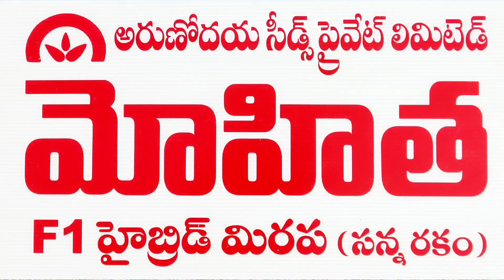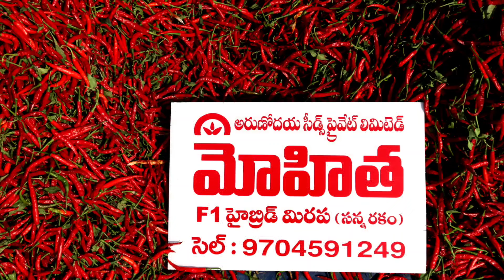ఈ సీడు మిరప రైతులు అందరు వాడుకోండి చాలా బాగుంది|Chilli seeds|Mirchi farming|Chilli cultivation|Mirpa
గమనిక : తెలుగు రైతు చానెల్ లో ప్రసారమయ్యే వీడియోలలో మన అతిథులు అయిన రైతులు,రైతు కూలీలు,వ్యాపారస్తులు,శాస్త్రవేత్తలు,అధికారులు చెప్పే అభిప్రాయాలు వారి వ్యక్తిగతమైనవి మాత్రమే,రైతు సోదరిసోదరులు ఇతర అనుభవజ్ఞులతో మీరే ప్రత్యక్షంగా దృవీకరించుకున్న తర్వాతే వారి ఉత్పత్తులను విక్రయించడం,ఆచరణలో పెట్టాలి. వీడియోలను అనుసరించి వ్యవసాయం చేస్తే ఆశించిన ఫలితాలు రావు. మీకు వచ్చే ఫలితాలకు,మీ నష్టాలకు మేము బాధ్యులము కాము.